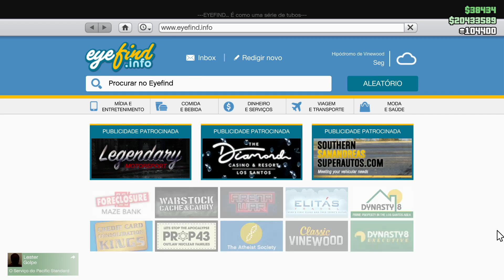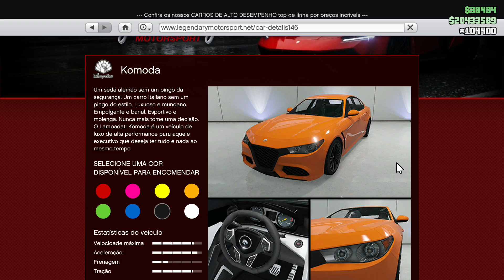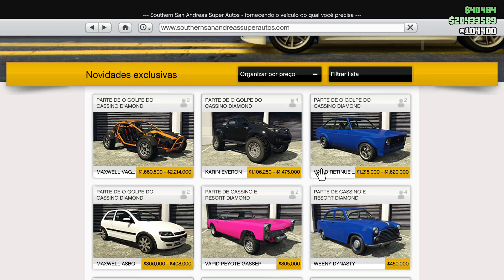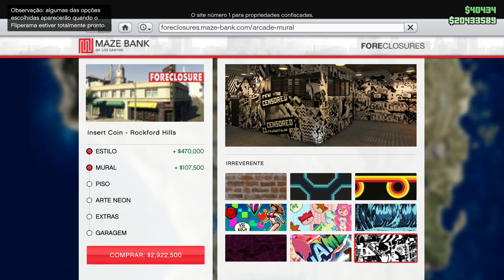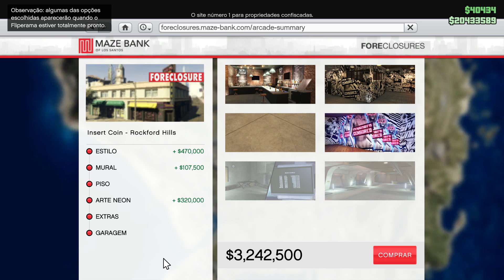TODAS AS NOVIDADES DA DLC GOLPE DO DIAMOND CASINO & RESORT E COMPRANDO O FLIPERAMA!!! (GTA Online)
Setup:
Processador: Intel Core i5-8400
Placa-mãe: Asus TUF B360M-Plus Gaming/BR
Memória: HyperX DDR4 8GB 2400ghz
Placa de vídeo: AMD Radeon RX 460 OC 4GB
HD: Seagate BarraCuda 1TB
SSD: 240GB Kingston
Fonte: Fonte 400w Corsair
Gabinete: Gabinete AeroCool GT
Monitor: LG 25 Polegadas 60Hz
Headset: Hyperx Cloud Stinger